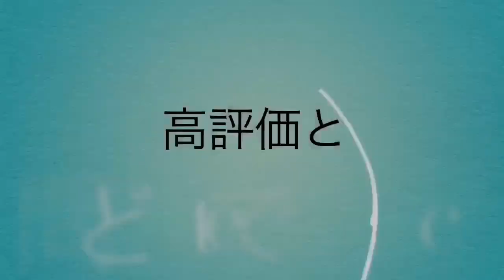クラクラ[ネタ]☆壁☆、防衛施設HEROカンスト村に攻撃してみたw#123